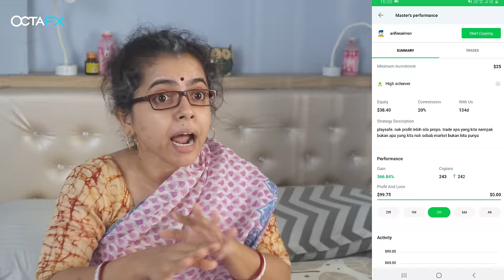🤣 অদল বদল 🌟😱 - Comedy Story | Soul Exchange | Wonder Munna | Bengali Comedy video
Munna wants a new mobile for her online class but caan't convince her mother to buy one. In a heated argument Munna and her mother compare each other's life and wish to change themselves into the other. Next morning Munna's mother gets up in Munna's room in Munna's body! What happens next? You got to watch the video to know it!

and get an exclusive 50% bonus! 🎁 Start earning extra money with the official trading partner of the Delhi Capitals - OctaFX🏆

The Wonder Munna Show is where we bring you funny, drama, romance, bengali comedy videos and bengali stories, bangla natok, where all characters are played by Wonder Munna herself.